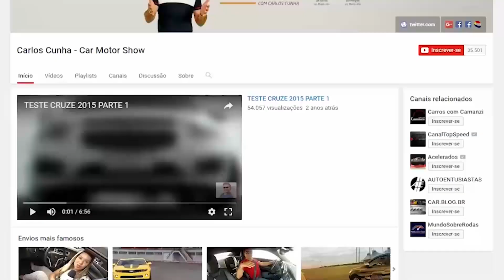EP 05 | - A Melhor Motorista do Brasil - Terceira Temporada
Quinto episódio da terceira temporada do reality show do programa Carmotorshow, que vai em busca das mulheres do dia a dia com habilidade no volante. Quer participar para a nossa próxima temporada ? Não se esqueça de deixar o seu telefone e dizer de qual cidade do Brasil você é. Esperamos você para ganhar um carro ZERO KM!
Todo Domingo ás 11:30 da manhã na Record News.